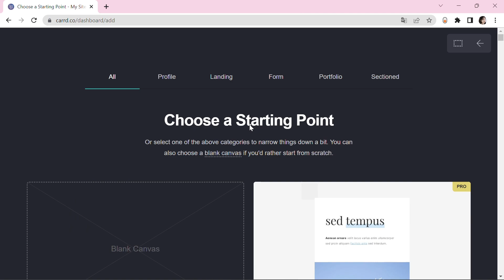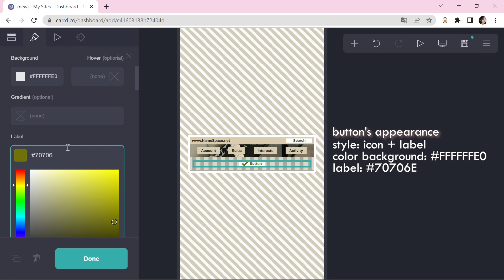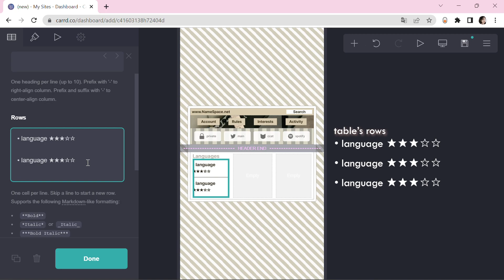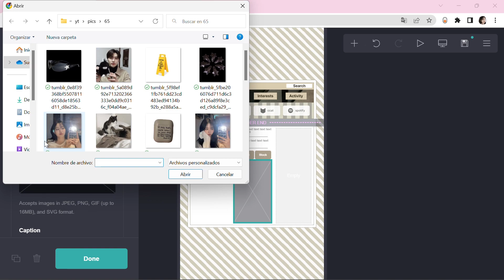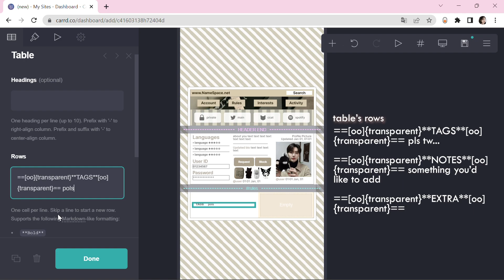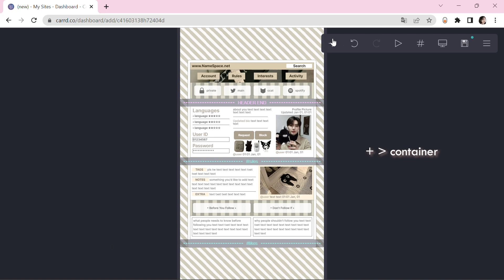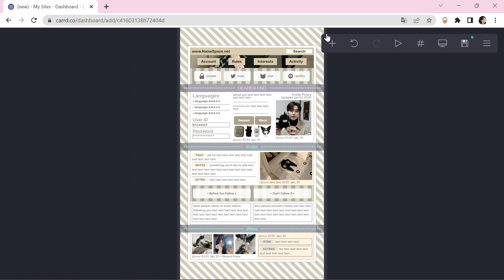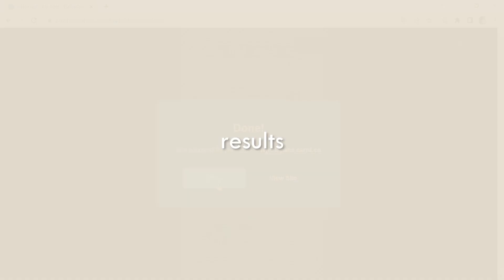social profile style; interactive carrd tutorial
hii, check the pinned comment or the description box for any doubt!

☆ faq.
- do i have to put credits?
  it's not necessary, unless the carrd specifies to give cr to the autor
- do i need a pro account?
  no, all my tutorials are for free plan

☆ if you ever feel like reading an au, check this acc

lastly, tysm for watching this, i hope this was helpful. if you have any doubt pls don't doubt to comment it or hit me up in my social media. i may take a few days answering, but i'll try to do it asap. ilysm ♡

intro (0:00)
tutorial (0:03)
carrd (16:00)